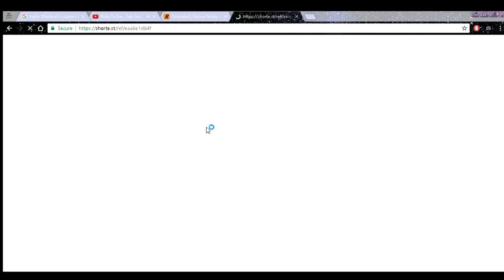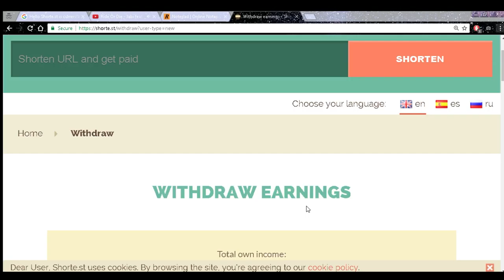AD.FLY ALTERNATIVE EARN WAY MORE $$$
What Upppp

Shorte.st is currently the best website to use to generate ad revenue as you receive $2 more per 1000 views compared to ad.fly. This may not seem like a lot at first but in the long run it ads up ;).

Whether you're making mine-craft maps or selling business products, shorte.st is a great tool for supporting all types of entrepreneurs.

P.S Make sure pop up ads are enabled for extra revenue.